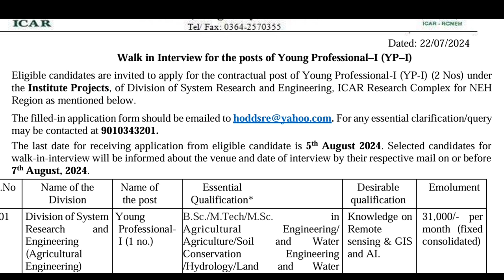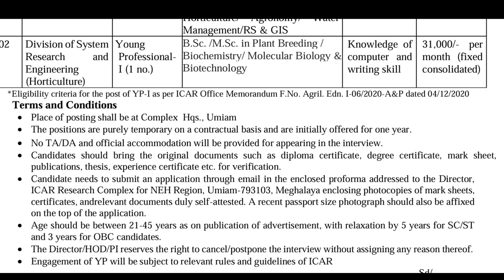Latest ICAR UMIAM Recruitment 2024 || Lait Kam Thymmai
Eligible candidates are invited to apply for the contractual post of Young Professional-I (YP-I) (2 Nos) under the Institute Projects, of Division of System Research and Engineering, ICAR Research Complex for NEH Region as mentioned below.

The last date for receiving application from eligible candidate is 5th August 2024. Selected candidates for walk-in-interview will be informed about the venue and date of interview by their respective mail on or before 7th August, 2024.